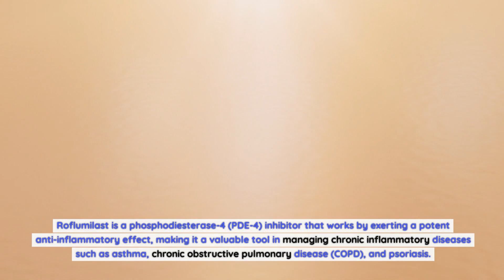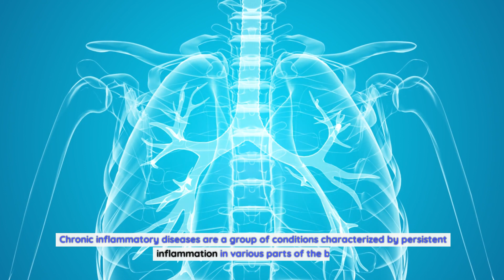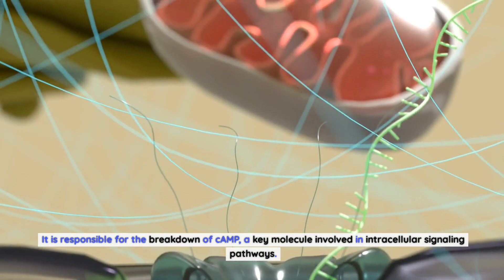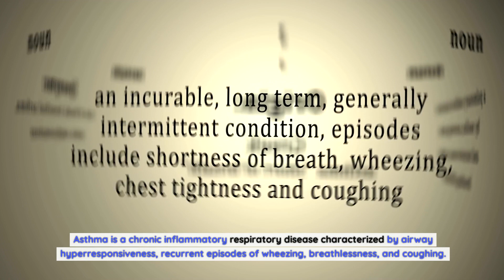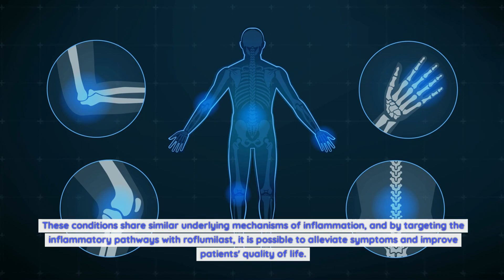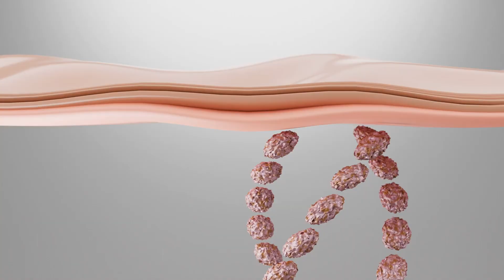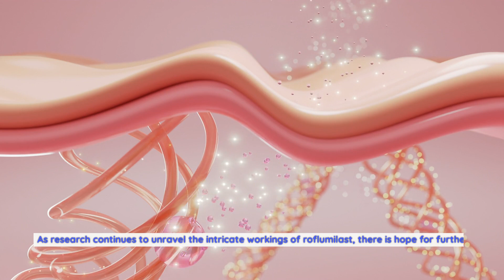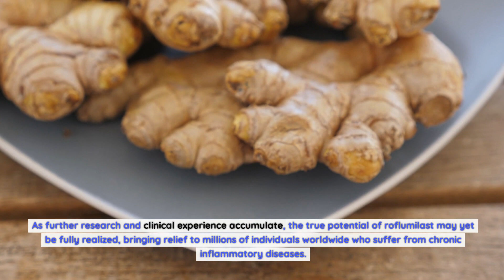Roflumilast Mechanism of Action: COPD Chronic Inflammatory Diseases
Roflumilast is a significant breakthrough in the treatment of chronic inflammatory diseases, particularly chronic obstructive pulmonary disease (COPD). Understanding the mechanism of action of roflumilast is vital in comprehending how this medication offers promising outcomes in managing inflammatory conditions. In this guide, we will delve into the detailed mechanism of action of roflumilast and how it stands as a promising therapeutic approach for individuals dealing with chronic inflammatory diseases.

Introduction to Roflumilast

Defining Roflumilast:
Roflumilast is a selective phosphodiesterase-4 (PDE4) inhibitor, a class of medication that targets specific enzymes involved in inflammatory responses.

Application in Chronic Inflammatory Diseases:
Roflumilast is primarily used for treating severe COPD, a chronic inflammatory lung disease characterized by restricted airflow, coughing, and difficulty breathing.

PDE4 Inhibition:
Roflumilast's mechanism of action revolves around inhibiting the enzyme PDE4. PDE4 is found in various inflammatory cells and plays a crucial role in the inflammation process.

Reduced Inflammatory Response:
By inhibiting PDE4, roflumilast decreases the breakdown of cyclic adenosine monophosphate (cAMP), an intracellular signaling molecule. Increased cAMP levels help reduce the inflammatory response in the body.

Suppression of Pro-Inflammatory Cytokines:
Roflumilast also suppresses the production and release of pro-inflammatory cytokines, such as tumor necrosis factor-alpha (TNF-α) and interleukin-8 (IL-8), further dampening the inflammatory cascade.

Effect on Immune Cells:
Roflumilast inhibits the activation and migration of various immune cells to the site of inflammation, consequently reducing the overall inflammatory burden.

Impact on Smooth Muscle Contraction:
Roflumilast affects smooth muscle contraction within the airways, providing bronchodilation and improving airflow, a crucial aspect in managing COPD.

Promise in Chronic Inflammatory Diseases

Improved Symptom Control:
By modulating the inflammatory response, roflumilast helps in controlling COPD symptoms effectively, leading to enhanced quality of life for individuals.

Reduction in Exacerbations:
Roflumilast has shown promise in reducing the frequency and severity of COPD exacerbations, providing long-term stability for individuals dealing with this chronic condition.

Potential in Other Inflammatory Conditions:
The success of roflumilast in COPD management has sparked research into its potential application in other chronic inflammatory diseases, broadening its scope in the field of medicine.

Conclusion: Roflumilast - A Beacon of Hope

In conclusion, roflumilast's mechanism of action, primarily involving PDE4 inhibition and its subsequent impact on the inflammatory response, holds immense promise in the treatment of chronic inflammatory diseases, notably COPD. By addressing the underlying inflammation and its cascading effects, roflumilast presents a new dimension in managing these conditions, offering hope for improved outcomes and a better quality of life for affected individuals.